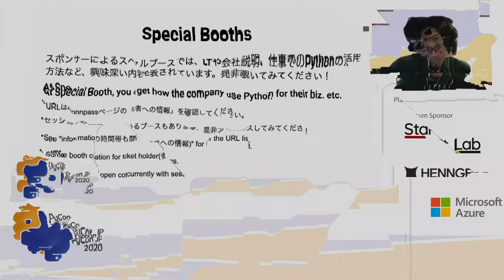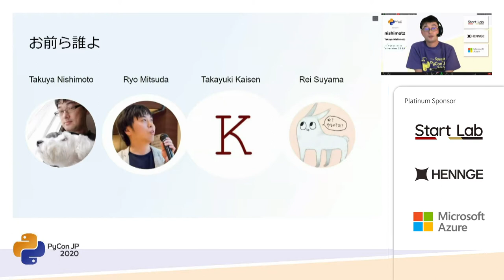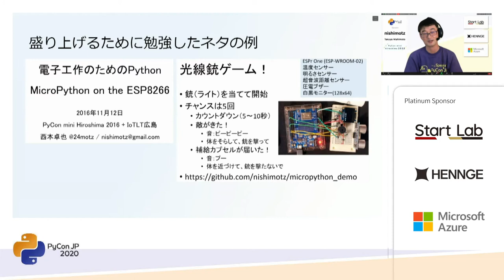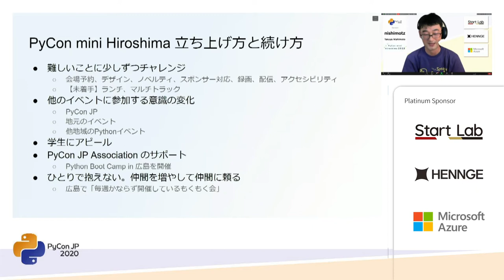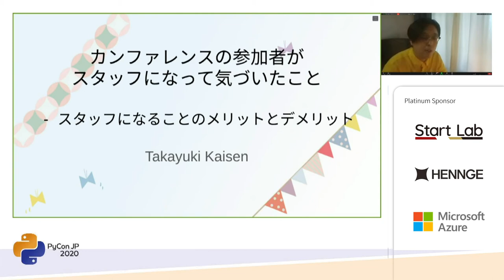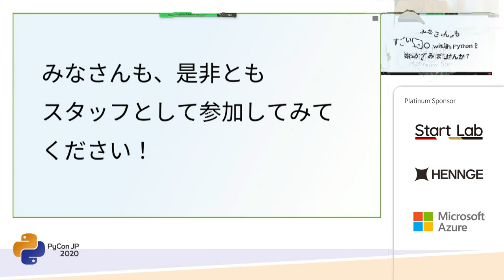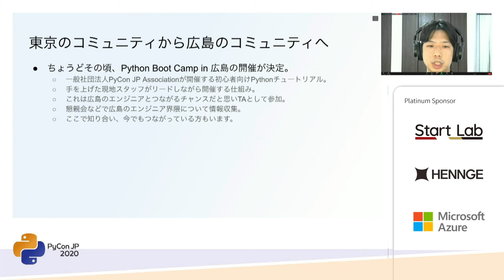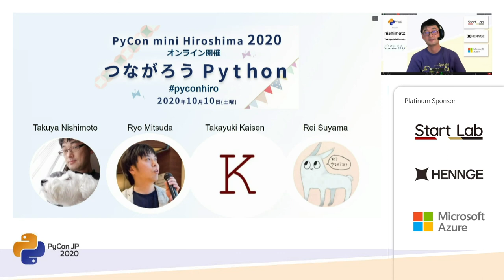広島における地域 Python コミュニティの立ち上げ方と続け方 (Takuya Nishimoto, REI SUYAMA, Ryo Mitsuda, Takayuki Kaisen)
"広島における地域 Python コミュニティの立ち上げ方と続け方 (Takuya Nishimoto, REI SUYAMA, Ryo Mitsuda, Takayuki Kaisen) [PyCon JP 2020]